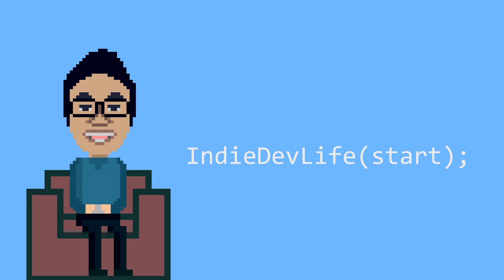IndieDevLife Episode 1: Introduction